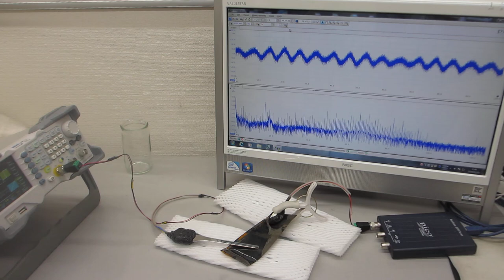ポリイミドフィルムに鉄めっきを行った部材の超音波伝搬特性テスト（超音波システム研究所）